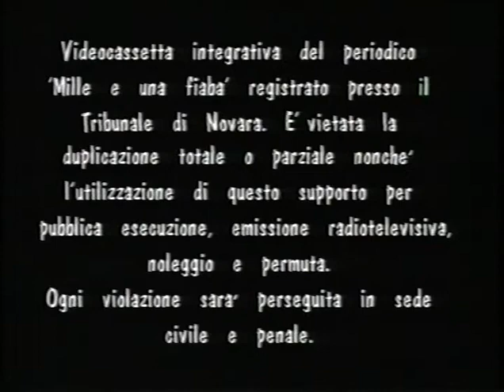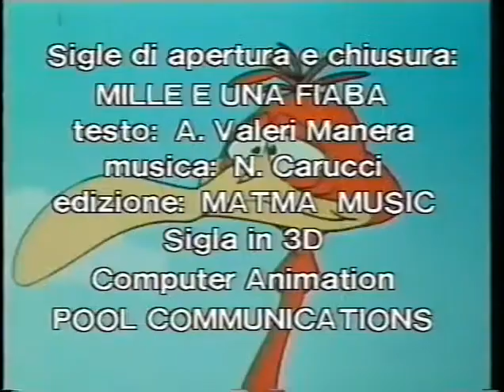Cristina D'Avena : Le Mille e Una Notte "Le Mille e Una Fiaba"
Ciao Amici! Chi Di Voi Non Ricorda i Mitici Volumi Della Collana Le Mille e Una Fiaba?
La Nostra Mitica Beniamina Cristina D'Avena Le Raccontava Con Il Suo Tono Dolce. Un Vero Incanto😊 Ripercorriamo La Nostalgia Dei Mitici Anni Genuini Passati Indimenticabili ❤

Segui Tutte Le Intere Playlist Dedicate Agli Interi Album Della Nostra Mitica Beniamina Cristina D'Avena

👦Troverete:
Guarda e Segui Anche Tutte Le Altre Intere Playlist Presenti  in Questo Canale.
Tutte Le Playlist Presenti Sono State Create per  Ordinare Al Meglio Il Tutto.
Infatti Tutte Le Sigle e Gli Album Completi In Versione Lp,Mc,Cd Sono Tutti In Ordine Così Da Ritrovarli Tutti e Subito.

P.s.
Su Questo Canale Verrà Inserita L'intera Panoramica Musicale (Lp,Mc,Cd,Sigle Complete/i) Della Nostra Amata Beniamina C.D'Avena.

Detto Questo...

Davvero Molti Sono i Ricordi Che Ci Legano Alle Mitiche Sigle Cartoon Interpretate Dalla Nostra Mitica Beniamina Cristina D'Avena.
Intere Generazioni Tutt'oggi Cantano e Ricordano Questi Mitici Brani.
Ho Avuto La Fortuna Di Collezionare Tutti i Mitici Album Fisici Da Quando Sono Usciti Proseguendo Fino Ad Arrivare Ad Oggi Senza Quindi Mancarne Nemmeno Uno e Vi Assicuro Che Sono Davvero Bellissimi.
Li Straconsiglio!
Chi come Me Ha Questa Fortuna Può Capire Lo Splendore Di Custodirli Tutti Molto Gelosamente.
Sono Per Me Dei Veri Gioielli Unici.

Vi Ricordo:

Questo Video è Stato Creato per Il Solo Scopo Dì Ascolto e Per Omaggiare e  Far Conoscere L'intera Panoramica Musicale Della Nostra Grande Artista.
Esigete Sempre Come Noi Tutti Veri Grandi Fans Gli Lp,MC,Cd e Digital Download In Versione Originale Perché Salviamo La Musica Abbattendo La Pirateria e Perché L'originale è Sempre L'originale.
Lp,Mc,CD,Sigle Digital Download Ancora In Commercio Possono Essere Aquistate Solo ed Esclusivamente Sulle Piattaforme Ufficiali Messe a Disposizione Dall'artista Stessa.

▪Questo Canale Non è a Scopo Di Lucro▪

Sono Riservati Tutti i Diritti Degli Autori Stessi.
Le Sigle e Gli Album Prima Di Essere Caricate Su Questo Canale Sono State Sottoposte Al Controllo Libreria Del Canale Stesso Ove Le Voci Per Singolo Brano e Album Dettano L'uso Di Dicitura e Di Come Possono Essere Utilizzati.
Amiamo Il Rispetto Delle Opere e le Regole Piattaforma.

😊Ricordatevi  Di Iscrivervi a Questo Canale Dedicato Solo Ed Esclusivamente Ai Cartoon Made In D'Avena😊

Tanto è Tantissimo Altro Sono In Fase Di Caricamento...

Lasciate i Vostri Like e Commenti...Sono Molto Graditi e Risp. A Tutti!